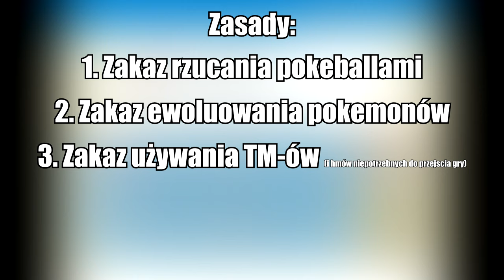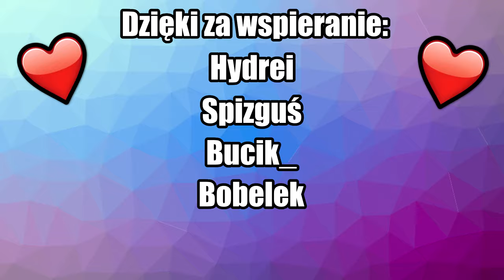NAJCIĘŻSZY CHALLENGE z Pokemon Fire Red...